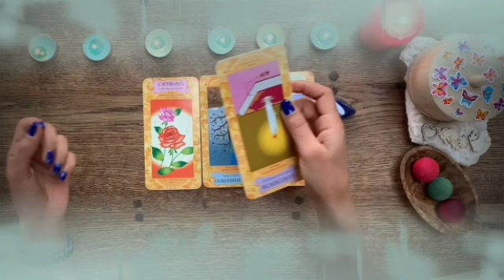برج العقرب من الأن إلى ٣٠ ديسمبر ٢٠٢٢ / صدمة قوية😱شخص يبكي عليك😭بعد فوات الأوان😤أنت هتجنن و لا داري😔